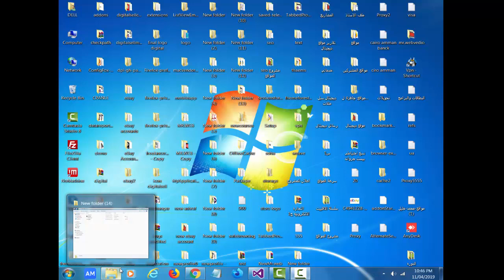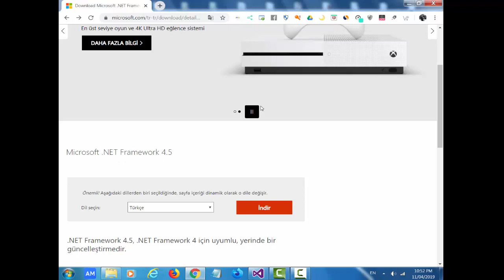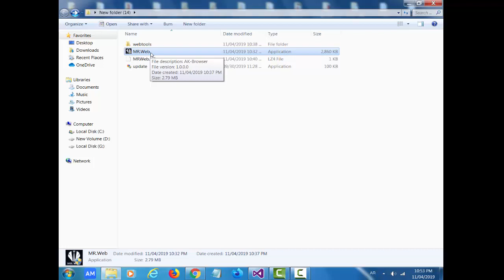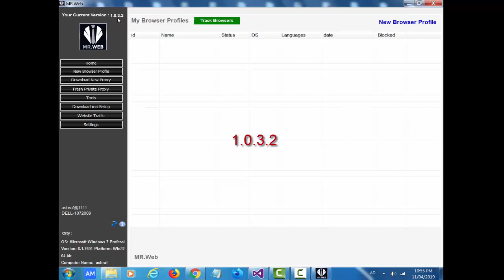سلسلة شروحات برنامج مستر ويب الجزء الأول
موقع ماي افلييت للحصول على موقعك الخاص للعمل عبر التسويق بالعموله